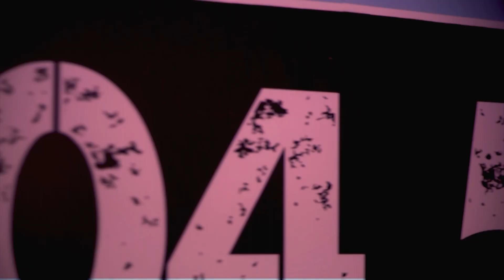LA PERVERSA Y YOMEL ROMPEN EL SILENCIO “EMBARAZADA OTRA VEZ” MELOSO LA TIRA PA LANTE Y NO SE AGUANTA